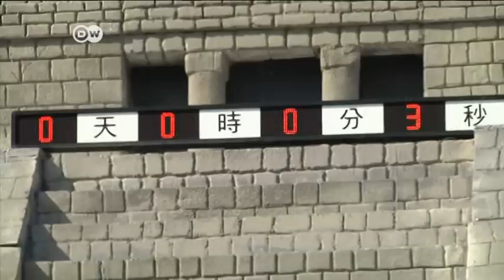DW MAYA 12/21/12 BULLSHIT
I said nothing going to happen on the Mayan calendar end in December 2012